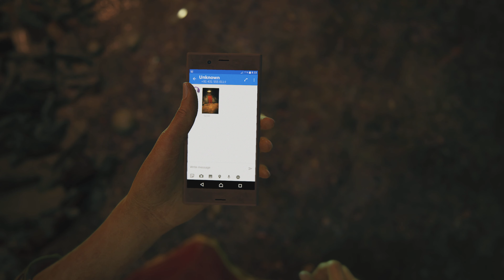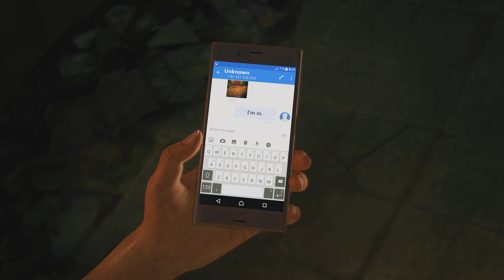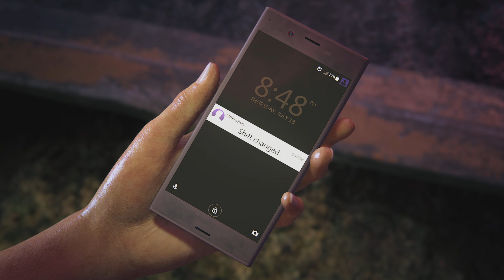Uncharted: The Lost Legacy_PART 1